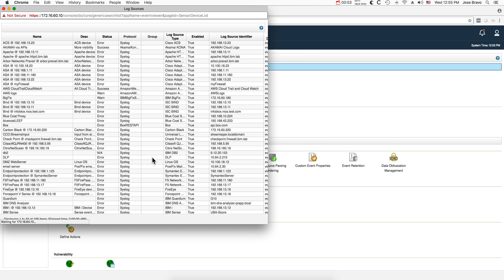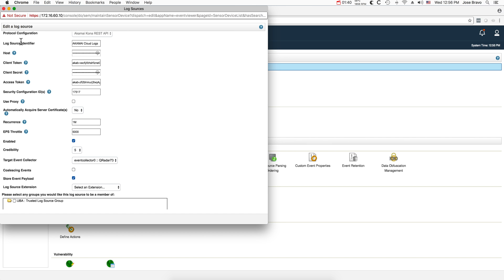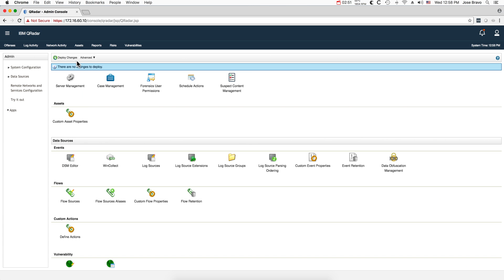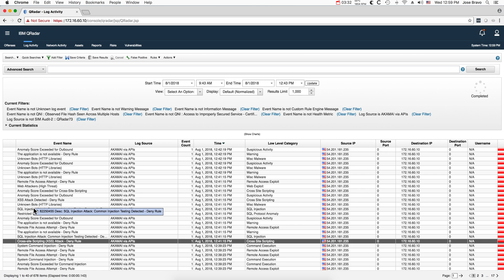QRadar's Akamai DSM now supports REST API